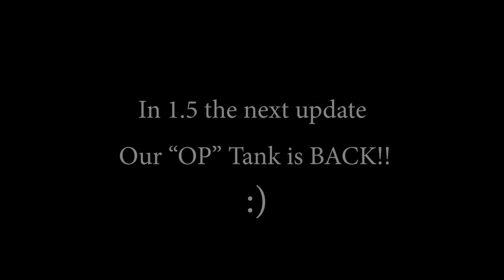Watch this before his banner back! (Fan Edit) video | Zhongli Genshin impact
Zhongli banner will back In next updates(1.5).In this video i just share my build for him is as full Tanker.